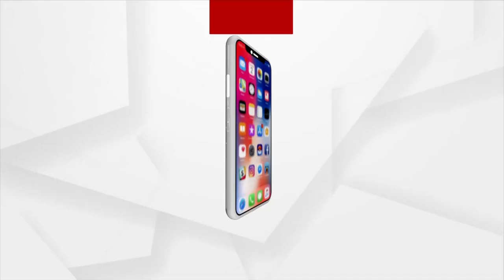Union Minister Dharmendra Pradhan Inaugurates Jala Chatra In Odisha's Bhubaneswar